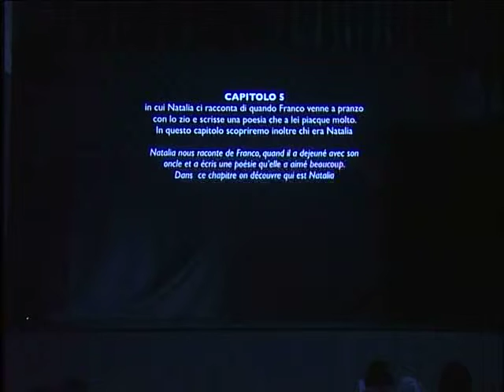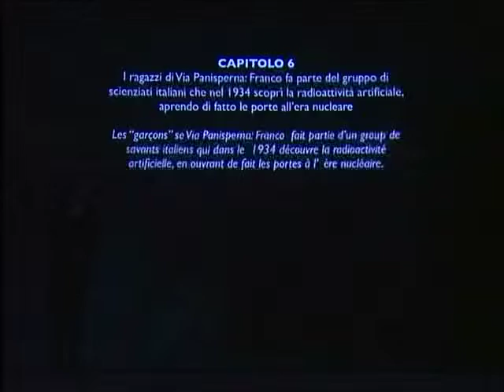Franco Rasetti: una vita per la scienza - Parte 3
Spettacolo teatrale sulle gesta di Franco Rasetti. Progetto Comenius Regio C.E.V.I.P.